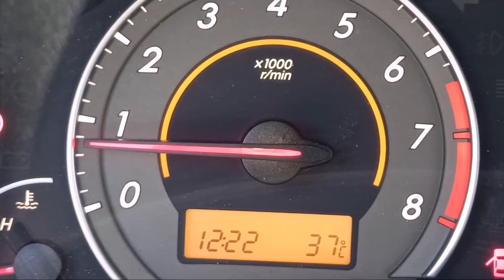Toyota Corolla falhando na aceleração! Como Resolver?